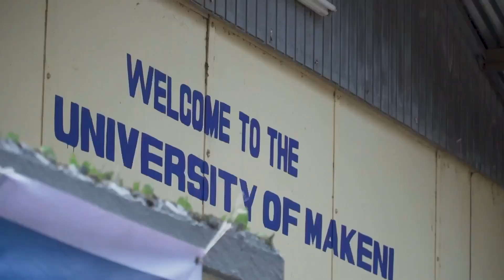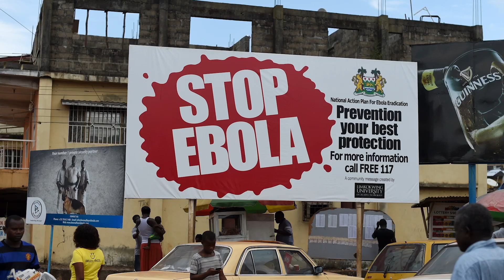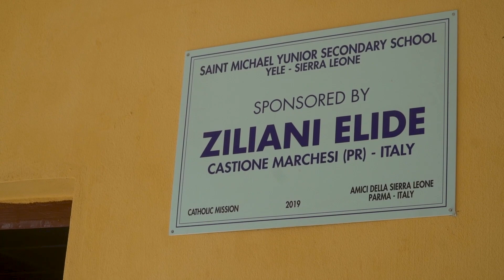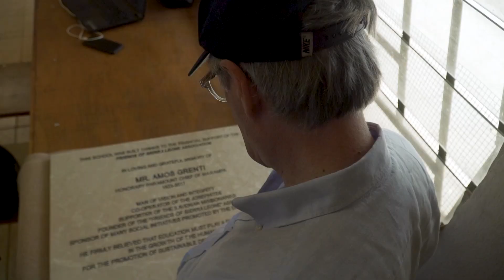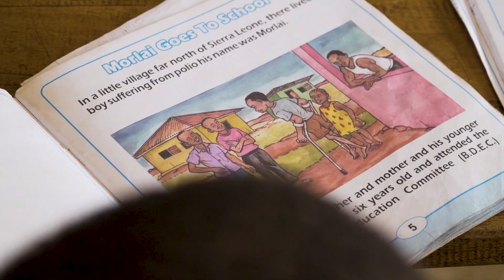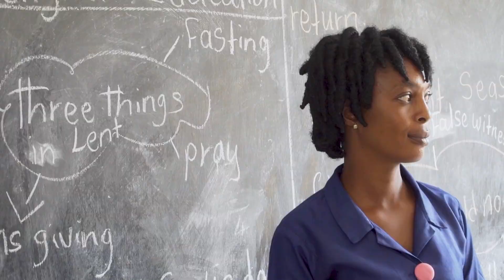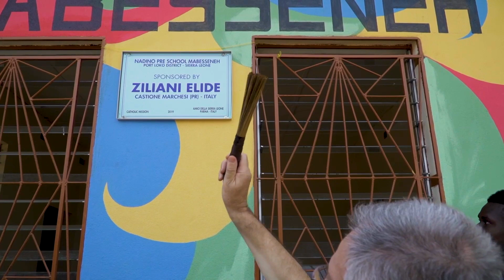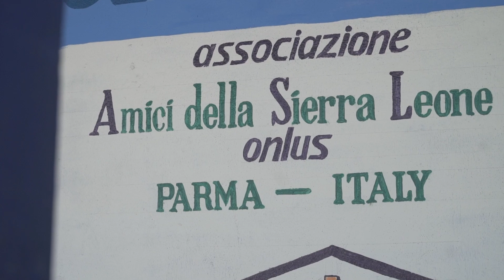"Un bambino, un insegnante, una penna e un libro possono cambiare il Mondo".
La grande famiglia degli Amici della Sierra Leone onlus continua la sua opera di solidarietà  a sostegno di uno dei Paesi  più  poveri del mondo.

Due artisti trentini della val di Fiemme esploreranno il mondo missionario in Africa. Pier Luigi Orler, fotografo di Predazzo,  Ambassador Fuji Film Italia , e Graziano Bosin, affermato cineoperatore di Predazzo,  saranno per un lungo periodo in Sierra Leone per documentare il lavoro che diversi volontari italiani hanno svolto per fare nascere scuole e università in uno dei paesi più poveri del mondo. Realizzeranno una serie di reportage ideati dal giornalista Luigi Alfieri, di Parma, che prendono spunto da una frase del premio nobel Malala Yousafzai - la giovane attivista pakistana che all'età di 11 anni è diventata celebre per il blog da lei curato per la BBC, nel quale documentava il regime dei talebani pakistani, contrari ai diritti delle donne - :
  “Un bambino, un insegnante, una penna e un libro possono cambiare il mondo”. E La Sierra Leone è un mondo da cambiare.
Il Paese, che si sviluppa lungo quella che un tempo era la Costa degli Schiavi, è al 181esimo posto nella classifica Onu dello sviluppo umano che contempla 186 nazioni. La gente vive in un quadro di povertà e di analfabetismo dilagante: in 90 per cento della popolazione vive senza energia elettrica, il 37 per cento senza approvvigionamento idrico, operano, in media, 3 medici ogni centomila abitanti, tra cui non si trovano cardiologi, urologi, chirurghi specializzati, l’aspettativa media di vita non raggiunge i cinquant’anni, l’età media è di 19.
“La Sierra Leone - spiega Pier Luigi Orler, reduce da una mostra fotografica a Tokio di cui ha dato ampio resoconto il nostro giornale – vive in condizioni drammatiche. La cultura africana è una cultura orale. In un mondo in cui nei secoli non si è formato il linguaggio scritto, l’unico che permette il passaggio di cultura tra le generazioni, non c’è sviluppo tecnologico e sociale. Il progresso non è come nelle civiltà avanzate. L’unico modo per fare migliorare le condizioni di questo luogo è aprire scuole:  da qui l’idea del progetto “Un insegnante, una penna, un bambino e un libro possono cambiare il mondo”. Con Graziano Bosin e Luigi Alfieri, girerò per le scuole elementari, medie e tecniche (compresa un’università) aperte da volontari italiani, che ruotano attorno al mondo delle missioni dei Padri Saveriani e Giuseppini, in questa terra dimenticata dal mondo. Mostrerò i bambini alle prese con lo studio, ma – e questo è ancora più importante – l’ambiente in cui vivono una quotidianità misera e, agli occhi occidentali, arretrata”.
Le immagini saranno la base di alcuni documentari e della mostra fotografica che sarà allestita, in contemporanea alle iniziative per “Parma capitale italiana della cultura”, nel Museo di arte cinese ed etnografico di Parma, che raccoglie infinite testimonianze artistiche di diversi civiltà africane. Civiltà, spesso raffinate, che si sono sviluppate per via orale, fuori dal contesto del progresso tecnologico, in un quadro di povertà estrema e di totale ignoranza della tecnologia moderna.